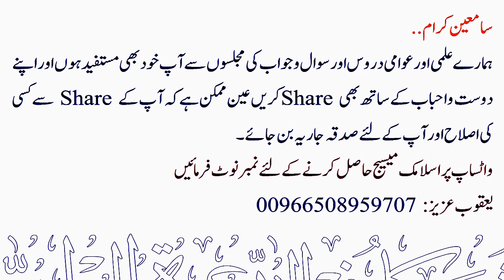Beta Apni Sagi Maa ke Bajaye Sautely Maa ki Taraf Nisbat Kare to Kiya hukm ?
💠 بیٹا اپنی سگی ماں کے بجاے سوتیلی ماں کی طرف نسبت کرے تو کیا حکم ؟